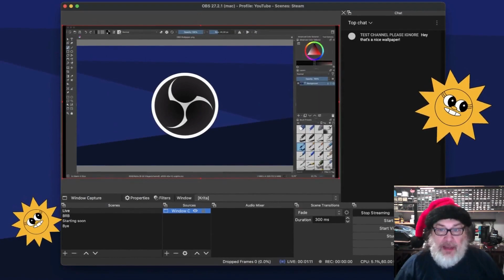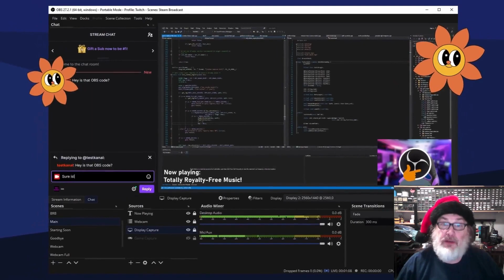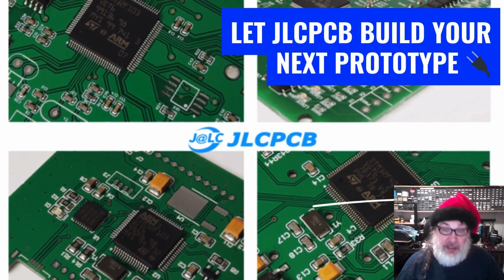FreeDeck stream deck build video EP 1.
This is an introduction to a new FreeDeck build project. This video includes the step by step PCB build. For the 3x2 Pico board. Future episodes will cover installing the firmware, 3D printing a case, using the Configurator App and using the FreeDeck with OBS Studio.

I purchased the KAYSUDA web cam for Windows Hello. We are still looking for a better camera for recording video. The microphone was a gift for me and my wife. It is OK but hopefully will become a backup. I struggled doing the editing in Canva this time. I’m beginning to feel it is a good tool for creating clips but falls down with multiple clips and splits. For the first time, I am seeing some of the things OBS will let me do.

Camera: KAYSUDA CA20 Web Cam USB
Microphone: TONOR TC-777 USB